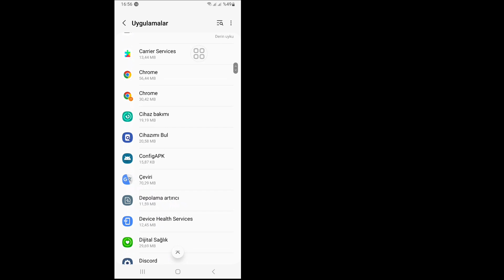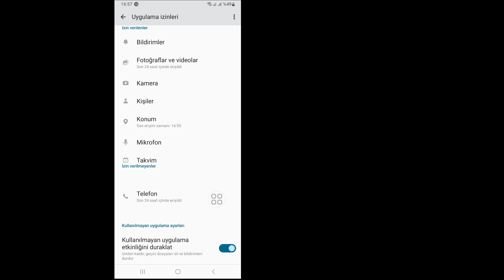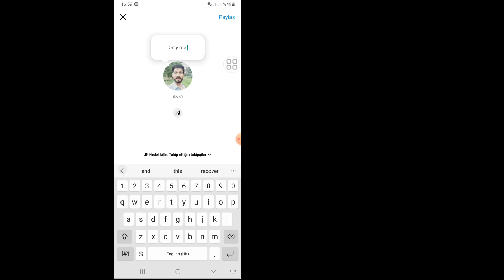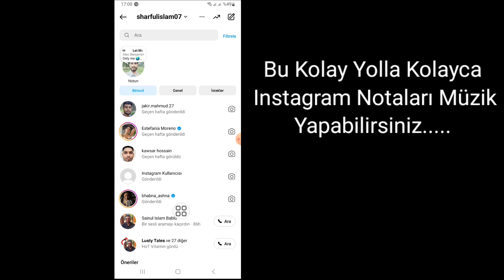Instagram Notlarına Müzik Metni ve Emoji Nasıl Eklenir | Instagram Notları Müzik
Bu videomda sizlere Instagram Notlarına nasıl müzik yazıları ve emojileri ekleyeceğinizi göstereceğim. Instagram notlarına müzik yazıları ve emoji eklemenin en kolay ve en güncel sürecini göstereceğim. O halde Instagram Notaları Müzik | öğrenmeyi atlamadan videonun tamamını izlemeye devam edin. Instagram Notlarına Müzik Metni ve Emoji Nasıl Eklenir?

Koronuz Instagram Notaları Müzik Hakkında:

Instagram Notlarına Müzik Nasıl Eklenir?
Instagram Notlar Özelliği Gösterilmiyor
Instagram Notları
Instagram Yeni Güncelleme
Instagram Notlarına Müzik Metni ve Emojiler Nasıl Eklenir?
Instagram Notları Müzik